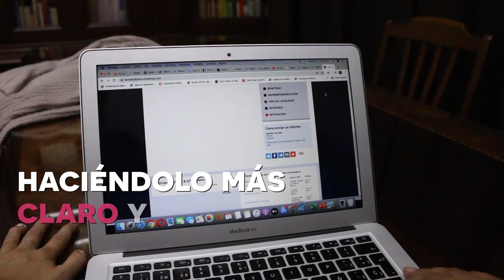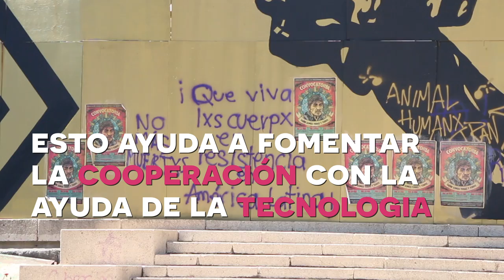Los datos son clave para parar la violencia machista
Más de 100.000 mujeres fueron víctimas de violencia en México en 2019. Examinar los datos es clave para entender cómo acabar con esta crisis.

La información sobre violencia de género es difícil de reunir y analizar, y los activistas que trabajan en este ámbito a menudo carecen de las aptitudes necesarias para trabajar con los datos para lograr cambios políticos y sociales. Ximena Arrieta, una joven activista, ha estado ayudando a las organizaciones a procesar sus datos y crear poderosas campañas para abordar este tema y avanzar hacia el Objetivo de Desarrollo Sostenible 5 (Igualdad de Género) en México.

Ximena participó en el Goalkeepers Youth Action Accelerator, un experimento de la sociedad civil diseñado para probar formas innovadoras de dotar de recursos a los jóvenes activistas del sur global a medida que avanzan hacia los Objetivos de Desarrollo Sostenible. El experimento fue dirigido por CIVICUS.